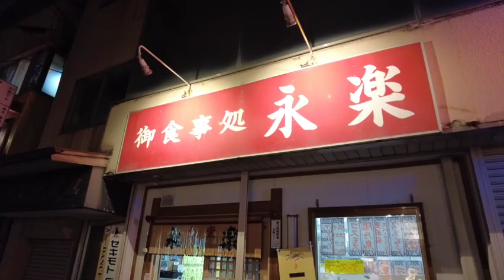【秋田グルメ】予約必須！秋田で日本酒飲みたきゃここに来い！！｟永楽｠【おじさんBLOG】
★｟紹介店舗｠★
【永楽食堂】
秋田県秋田市中通4-11-10

【使用BGM】
キャット・キャッチ

【使用BGM】
甘茶の音楽工房

【使用BGM】
効果音ラボ